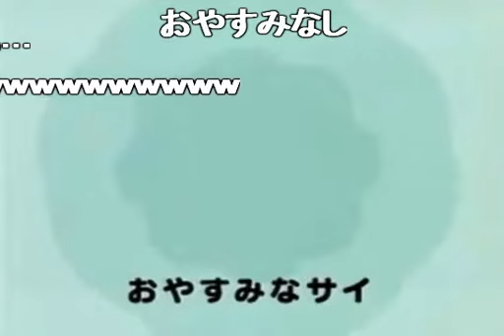【元ニコニコユーザーへ】セイントおやすみなサイ